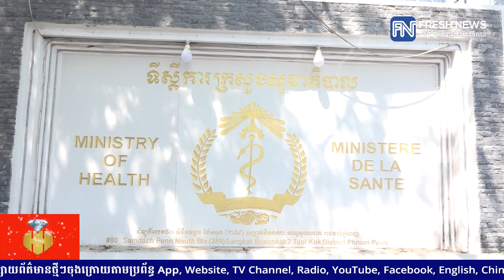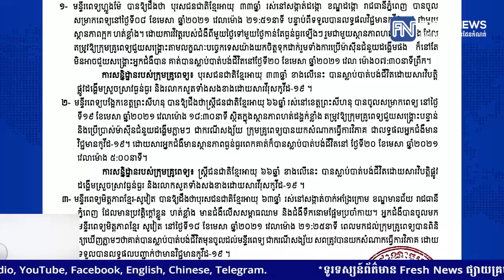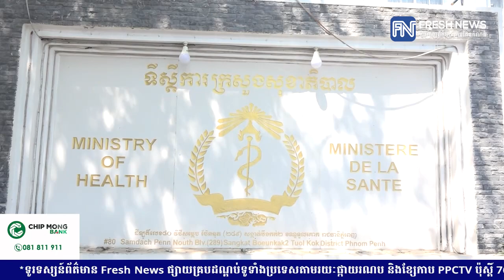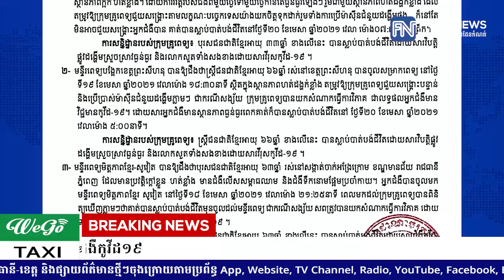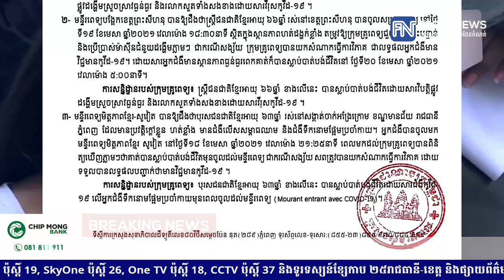ក្រសួងសុខាភិបាល ប្រកាសពីចំនួនអ្នកស្លាប់ ៥នាក់បន្ថែមទៀត ដោយសារជំងឺកូវីដ១៩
* រាយការណ៍ព័ត៌មានដោយកញ្ញា សំ ស្រីនីត  និងអ្នកនាង ឆេង សូរិយា, ទូរទស្សន៍ព័ត៌មាន Fresh news